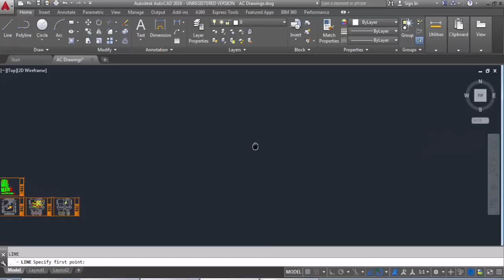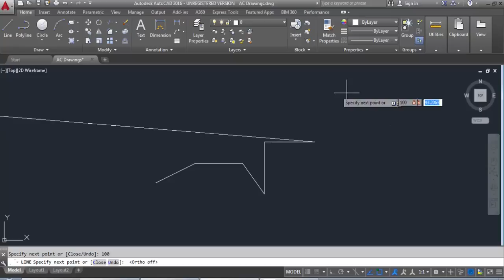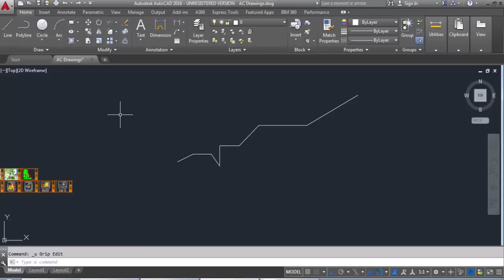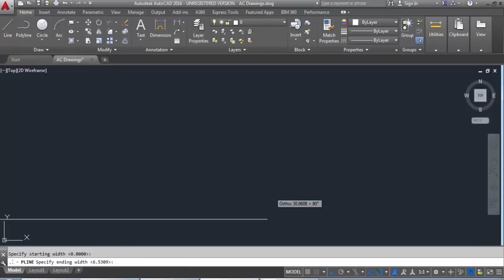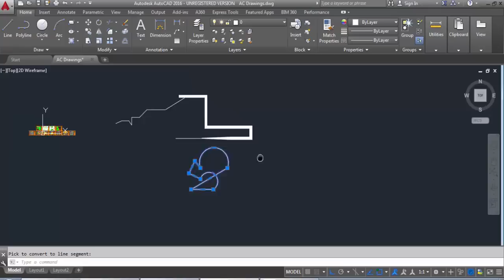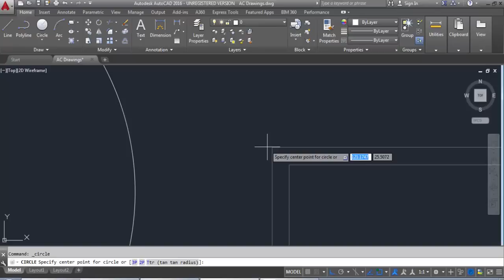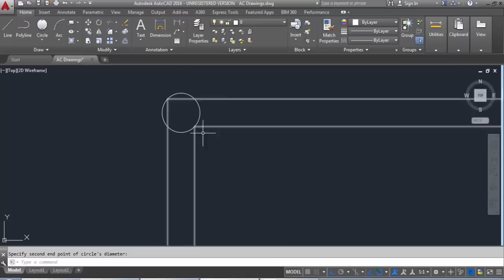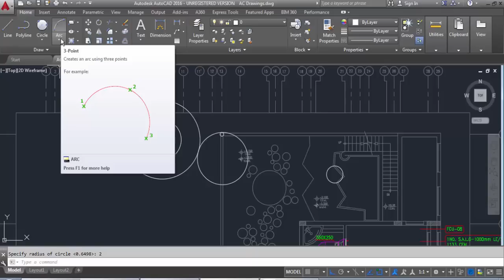autocad 2 شرح اوتوكاد عربي